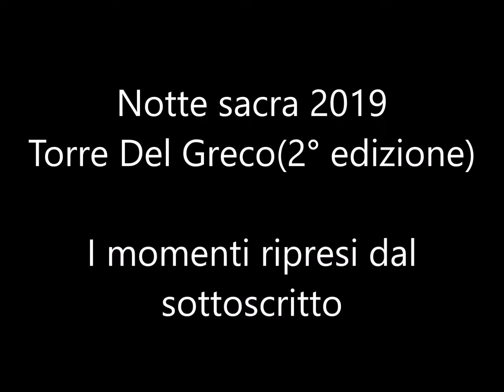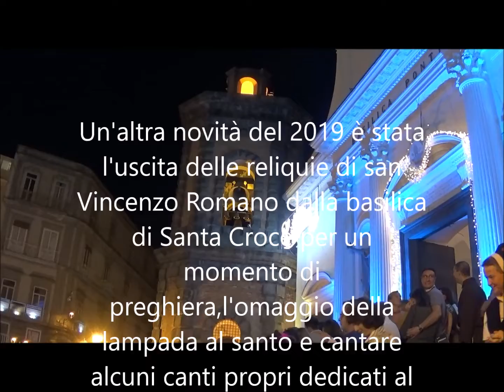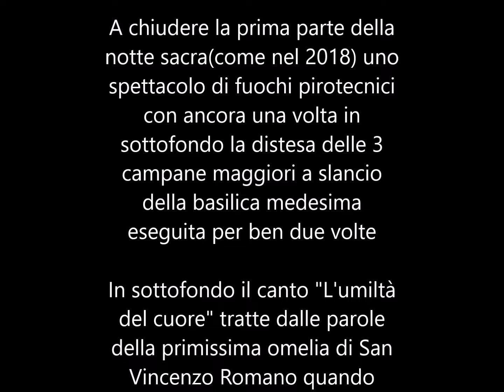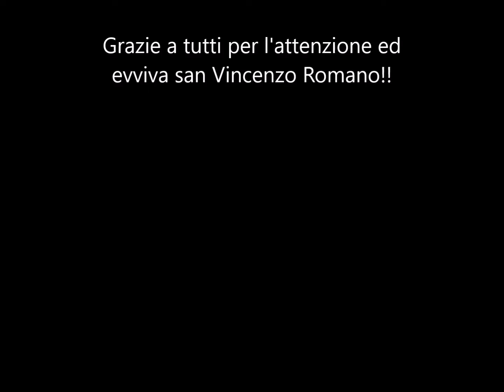NOTTE SACRA 2019 TORRE DEL GRECO 2°EDIZIONE(ALCUNI MOMENTI RIPRESI DAL SOTTOSCRITTO)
Carissimi amici di Youtube e cari torresi, anche nel 2019 si è svolta la Notte Sacra (2° edizione) in onore di san Vincenzo Romano. Nel mio video potrete vedere solo alcuni momenti di essi ripresi da me nella contemporaneità degli eventi che appunto si svolge in quel giorno. Le novità: sfilata di bandiere e labari per alcune strade di Torre Del Greco passando anche per via Piscopia alla casa di san Vincenzo Romano per poi giungere in piazza Santa Croce accompagnati dalla banda musicale A.C.M.T. di Torre Del Greco che ha eseguito marce e l'inno a san Vincenzo Romano. Altra novità del 2019 sono stati gli sbandieratori che hanno sfilato per alcune strade di Torre Del Greco. Infine l'ultima novità della 2° edizione della Notte Sacra sono state le reliquie di san Vincenzo Romano portate all'esterno della basilica pontificia di Santa Croce per un momento di preghiera,l'offerta della lampada da parte di tutti i partecipanti della Notte Sacra e per cantare alcuni canti in onore di san Vincenzo Romano. Durante tutto ciò c'è stata la distesa delle tre campane maggiori a slancio della basilica medesima più i fuochi artificiali. Infine le reliquie del parroco santo torrese sono rientrate in basilica dove sono state spostate in un'altra urna

Buona visione da

passage to sound bells 333